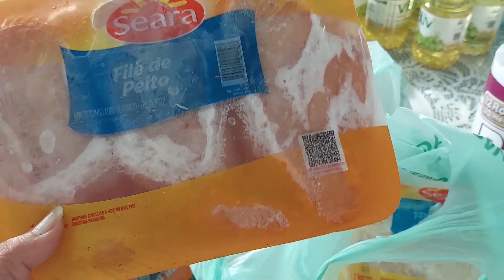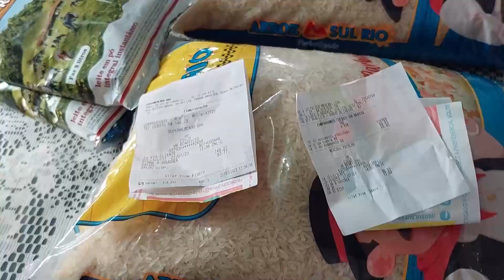🏡NOVA NO VOLANTE + FUI GARIMPAR NOS SUPERMERCADOS DO MEU BAIRRO// FUI DE CARRO🚗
Olá me chamo Patrícia, meu apelido carinhoso é Cinha, vim do Nordeste pra mora no Rio de Janeiro, sou casada, tenho dois filhos, resolvi abrir esse canal para compartilhar um pouco dos meus momentos com vocês👩🏻‍🌾
💥Receitas nordestina
💥Bater pernas...

💥Se sentir no seu coração que pode ajudar, para que a cada dia tragamos mais conteúdos e vídeo para o canal, venha ser um apoiador do canal .
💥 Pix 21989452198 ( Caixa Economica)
Patricia Viegas de Souza
Que Deus abençoe grandemente.

🙏🏻Não andem ansiosos por coisa alguma, mas em tudo, pela oração e súplicas, e com ação de graças, apresentem seus pedidos a Deus.
Filipenses 4:6